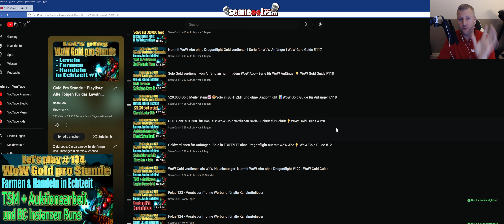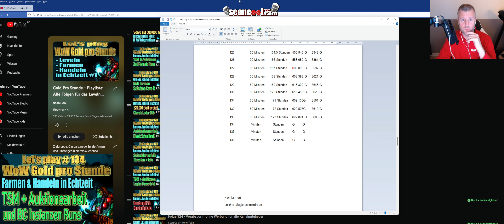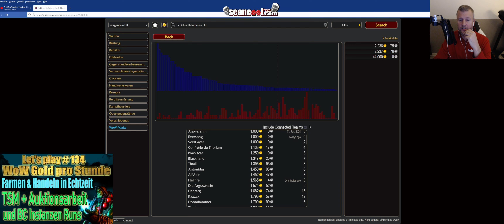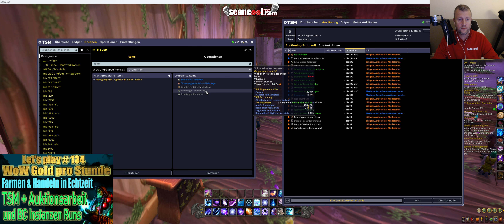GOLD PRO STUNDE - nur mit dem Abo solo WoW Gold verdienen für Casuals - Folge 134 | WoW Gold Guide